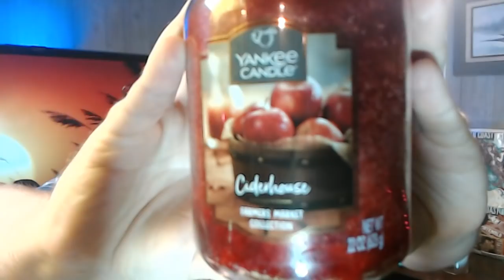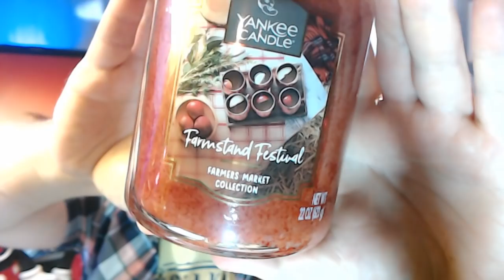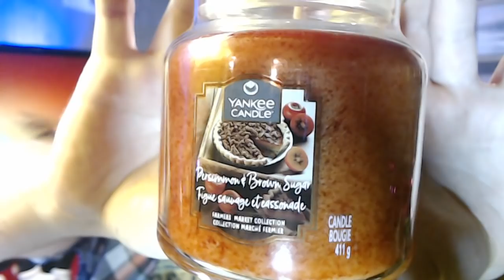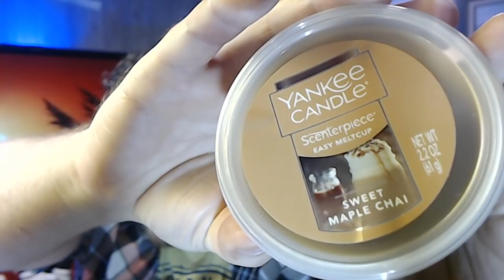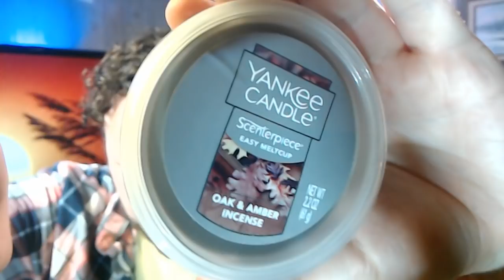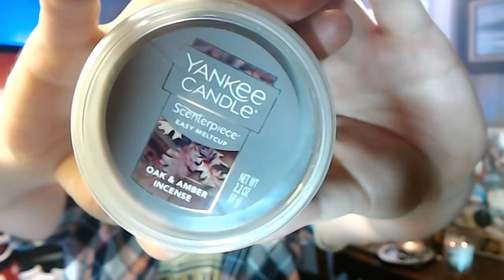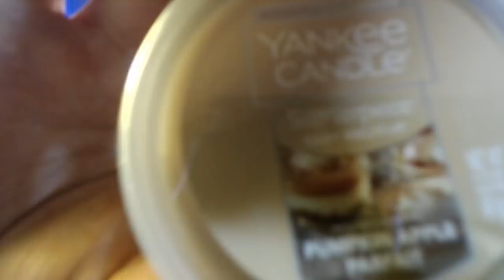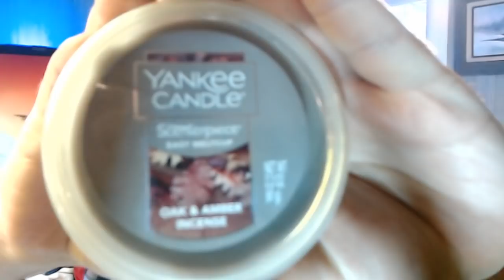LIVE - Yankee Candle NEW Fall Fragrances 2019 - Farmers Market Collection - Autumn Preview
No editing today! I have all of the NEW Yankee Candle Fall Preview fragrances the evaluate today. My word of honor: I haven't smell them previously. I'm going to share how I break down a candle in real time. Thanks for joining!

Candles Discussed:
- FARMSTAND FESTIVAL
- OAK & AMBER INCENSE
- GOLDEN CHESTNUT
- DRIED LAVENDER & OAK
- PUMPKIN APPLE PARFAIT
- PERSIMMON & BROWN SUGAR
(Not discussed in this video)
- BLACKBERRY TEA

AMAZON.com Production Wish List
(Thank You; Rachel, Eric, Lauren & Rebekah!)
YouTube.com/TheCandleEnthusiast
SEND TO:
FOLLOW ELSA (my Maltese) on Instagram: @Queen_of_the_Snowflakes